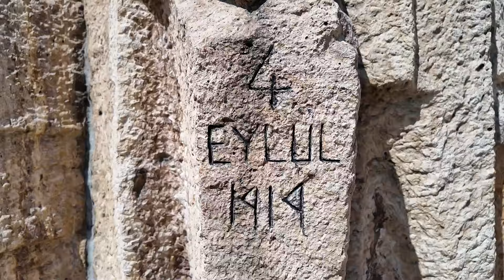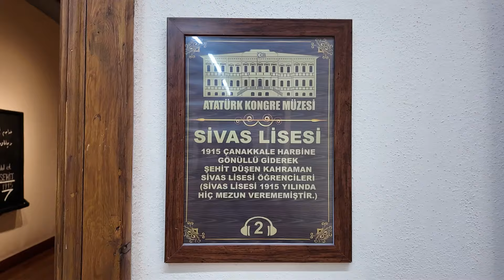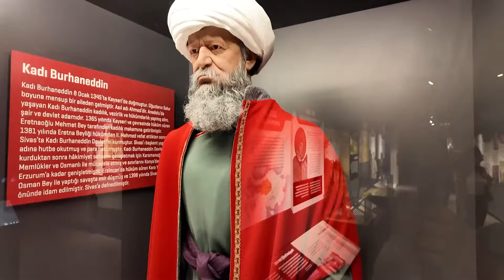Bir memleket hikayesi Sivas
Memleket hasreti çekenler için Sivas'dayız